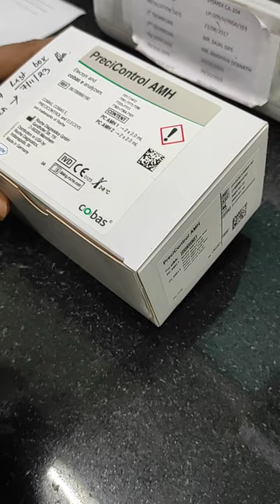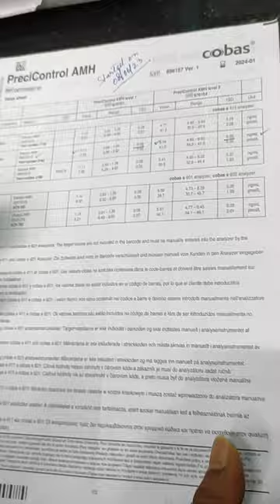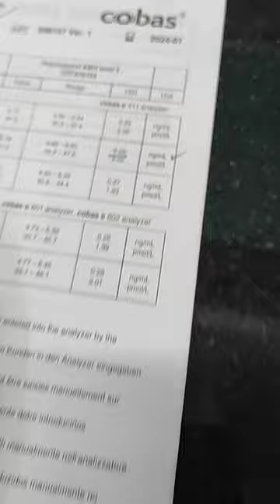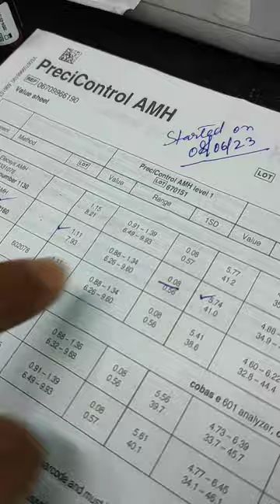PreciControl AMH | Cobas e411 | Reconstitution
Credit to:-🥰
Apps details : Photo and video editor - Canva

Mobile details : 📱
Redmi Note 9 Pro (Aurora Blue, 4GB RAM, 64GB Storage) - Latest 8nm Snapdragon 720G & Alexa Hands-Free Capable